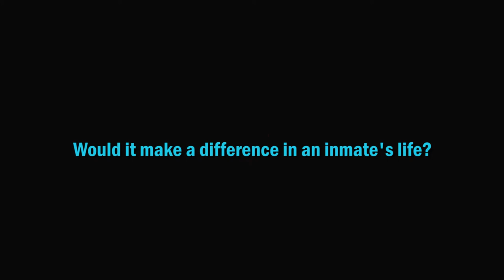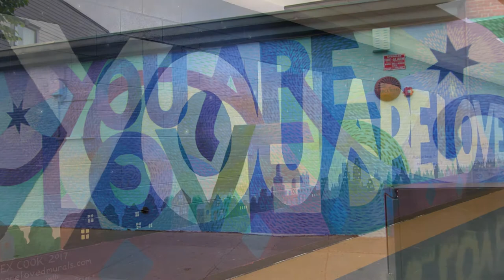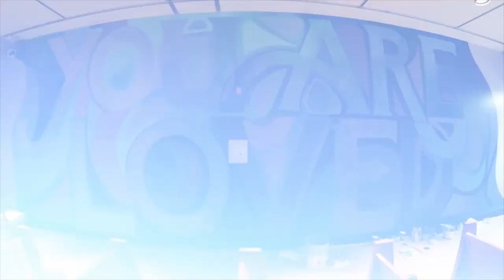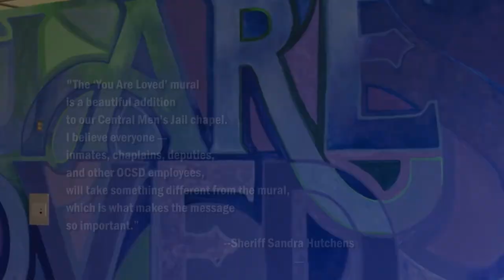Brightening a Prison Wall - Mural Artist Brings Hope to Inmates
Last year, if you were on our subscriber list, you received our video featuring mural artist, Alex Cook, who paints colorful, positive message inside prisons and jails.

It was such a powerfully inspiring video we thought you might want to see it again. The scene takes place inside the chapel at a men's jail in Santa Ana, CA.

Watch how Alex and several inmates COMPLETELY transform a large wall in a space composed of cinder block, concrete, steel, and drab colors.

While we weren't allowed to use a video camera on the inside, we got a time-elapsed camera to capture Alex’s amazing and colorful vision all the way from start to finish.

I'm hoping this short video brings a smile to your heart, and face.